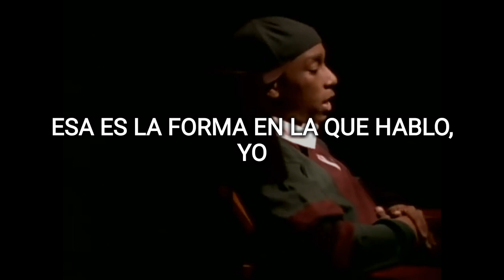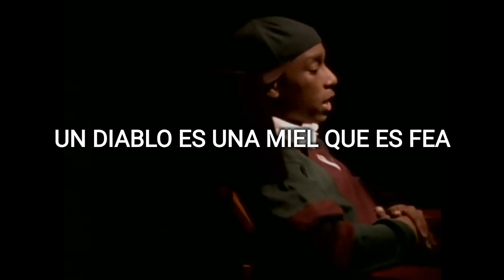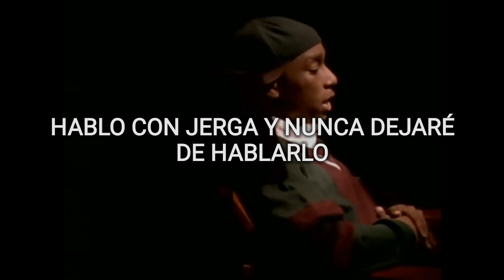Big L - Ebonics (Subtitulado al Español)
Amigos Hoy Les Traigo Este Temazo De Big L "Ebonics" Para El Album "The Big Picture"

En Este Tema Big L Enseña Jergas Callejeras

Significados 👇

Los cigarillos Son Huesos Tiene Muchos Significados El Primero Es Tener Sexo O Correrse Y El Otro Significa Dinero

Jakes Significa Policia

Un Ahogo Es Estar Arruinado Y No Tener Nada

Un Yugo Es Éxtasis

Doke Es Charlar O Bromear Basicamente Sii Te Estafan Es Porque Te Charlaron O Te Tomaron De Tonto

Snuffed Es Amenazar Y Te Acobardaste O Te Apagaste

Pulirte: Necesitas Pulirte Hacerte Fuerte Y Ponerte Firme

Bluff: Es Cuando Alguien Dice que va a hacer algo pero no lo hace

730 Significa Estar Loco

Sherm: Es Un Porro Sumergido En PCP Y Tambien Significa Un Coño Suave O Débil

Puse Algunas Palabras En Ingles Y Algunas En Español